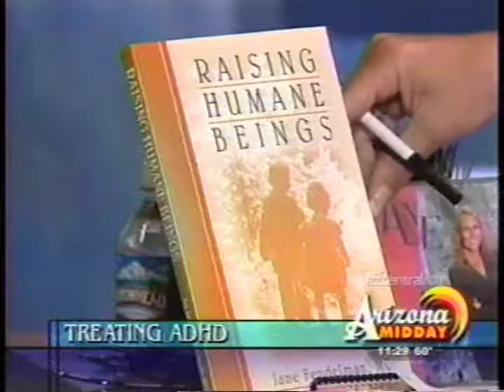How to Cure ADHD Without Drugs with Jane E Fendelman MC with Jineane on AZ Midday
And welcome back everyone. Attention deficit hyperactivity disorder or ADHD is something we hear a lot about these days. There are all kinds of ways to treat it, even without the use of drugs and here to tell us how is family expert Jane Fendelman. And hi Jane, thanks for being with us. It’s so great to be back again Jineane. Good to see you and first of all we want to remind our viewers that if you have a question about ADHD or ADD, you can call now and get your questions answered by Jane.
Man, that is the 64,000 dollar question because when you find the cause you’ve actually found the cure, and my personal take on it is, lack of presence and inspiration. Presence meaning sitting down. I bought at the top of your show when they had that little piece about the they did a study and they found out that kids just need some a little bit of nutrients. Yeah, that seems kind of common sense though, doesn’t it? Of course they need that, they get their parents. They need that one, yeah. And inspirations is why should they want to clean their room? Why would they want to do their homework?
Why would they want to go to school, school looks like having a job that someone else chose for you that you’re not going to get paid for. That you’re going to have to do for 12 years. So they would have to feel inspired to do that. You can punish them and try to force them to do those things. But I’m all about inspiration and reward and not so much about punishment and control. Punishing will get you a payback and control and get to a power struggle. So there’s so many other easy ways and ADD and ADHD so easy to cure. It really is kind of a sin to medicate for it because the Concerta and the Strattera and Ritalin, they are class 2 drug just like cocaine.
I’ll see ya and what are some of the treatments? It’s, you’re saying counseling and are there certain dietary things too? Absolutely, kind of. If you cut out caffeine, sugar, and you give a high protein diet to a child that’s going to be helpful f course. Cleaning up their diet, so absolutely is one of the cures and I always say, people call me all the time and they say how do you cure it? And I say, well first of all I don’t cure it. You’ll cure it, the parents will cure it. I hit the microphone. That’s okay, you’re fine. No, you’re fine. Bad habit. And the parent cure’s it and the cure is different for each family because the cause is different for each family. So if there’s not a one-size-fits-all cure, but it’s about 99% of the time we get it all cleared up within 3 to 5 counseling sessions. Oh. No drugs and sometimes is it because in the old days we didn’t see as much of this and now it’s become more of a common thing? I mean it seems to be so out there.
Yes, what is a certain amount of this to a discipline issue, I think. No, because well I think people are spanking and hitting and yelling as much as they ever did. I don’t think that’s changed. What I think has changed is post women’s liberation. Before women’s lib, we had moms at home with the children and children got lots of attention. And moms want to work and they want to be able to have a career, and that’s fair, and that’s right. But now that since women’s liberation women not only want to work but they have to work now because of the way it shifted our economy. Now a lot of families, if both parents don’t work there’s just not enough income to support the family. So everybody’s running around with their head cut off and so that’s what we’re modeling for the children.
We’re on the hamster wheel so when we’re running around like maniacs, why should we be able to expect our children to sit down calmly in a classroom and look at a teacher who’s not singing songs or has lightning bolts shooting out of her head changing colors. Yeah, exactly. So they’re just doing what a lot of us parents are doing. Yeah, running around I love that with the chicken with their head cut off. Absolutely, that’s right okay. We’re going to continue this, we’re going to be back to take some of your phone calls, stay with us.

“You are the expert on your life, my job is to help you realize your full potential, step into your power and live out of your passion.” ~Jane Fendelman, MC

Jane offers private sessions with individuals on all topics from career, finances, love, and weight loss all the way to severe childhood trauma including physical, mental, emotional and sexual abuse.